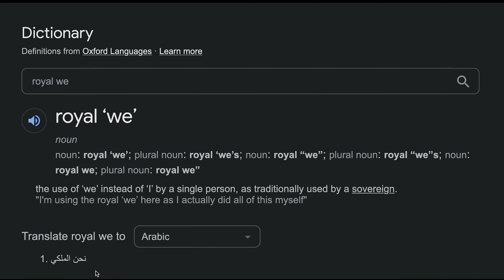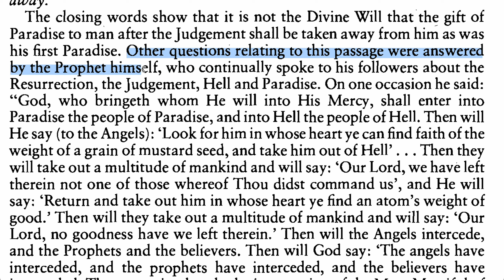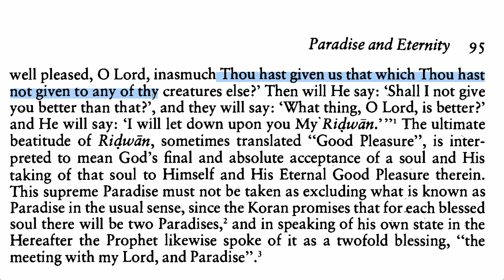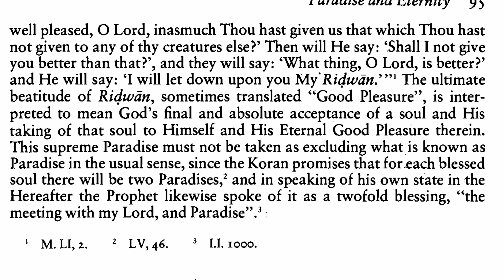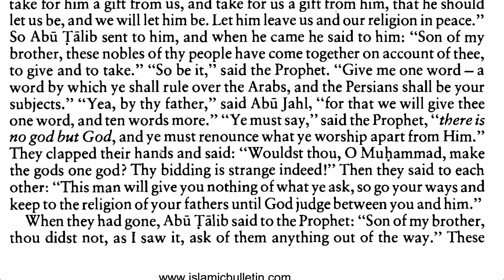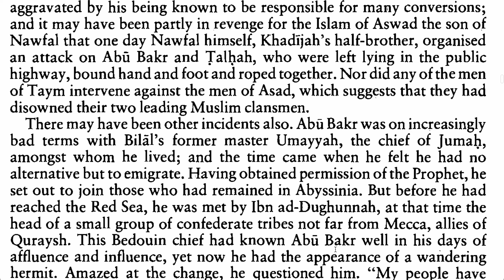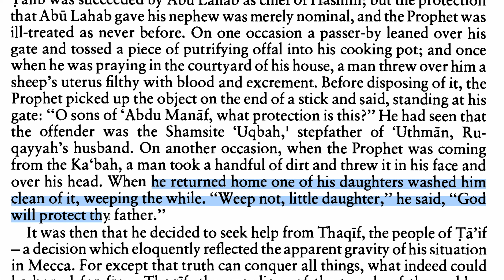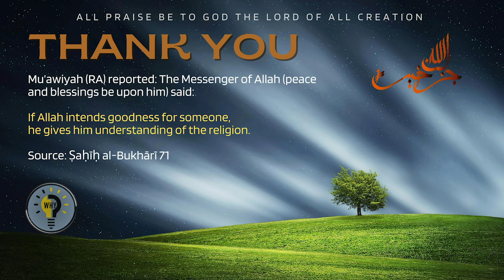Seerah | E20 Paradise (Contd.) & Year of Sadness | Martin Lings | Life of Prophet Muhammad PBUH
This week are covering:
- Some incidents after the judgement day and Allah's interaction with the people of Paradise.
- The year where the Prophet (PBUH) lost his dearest people in his life and the increase in the persecution.

00:00 #1. Welcome
00:42 #2. Listener Question answered
02:53 #3. Recap
04:35 #4. Chapter 30 Paradise and Eternity (Contd.)
23:22 #5. Chapter 31 The Year of Sadness
50:43 #6. Brief intro of next session
51:08 #7. Closing Dua

x x

Chapter 30 Paradise and Eternity:
1. Many verses are revealed which speaks about the eternal nature of Allah (SWT) and that everything except his face will perish.
2. The Prophet (PBUH) tells us that Allah (SWT) is the all eternal and the ultimate paradise for man is when he attains the pleasure of Allah (SWT).

Chapter 31 The Year of Sadness:
1. Khadijah RA passes away in 619 AD.
2. Abu Talib on deathbed. The Quraysh approach him and try talking the prophet SAW to leave their religion be, but he refuses and eventually passes away.
3. Abu Bakr RA attacked and leaves to Abyssinia, but is offered protection by Al Dhughnah in Makkah to practice in private.
4. Abu Lahab is the new chief and offers no protection to prophet SAW while the persecution increases really horrible and the Prophet is abused like never before.

The sessions are in English and some explanations are in Tamil language.